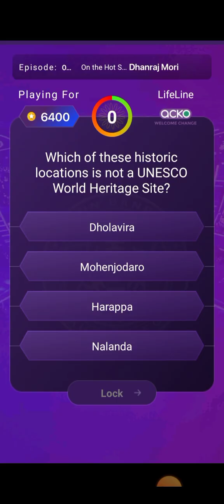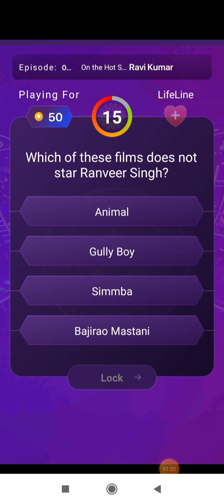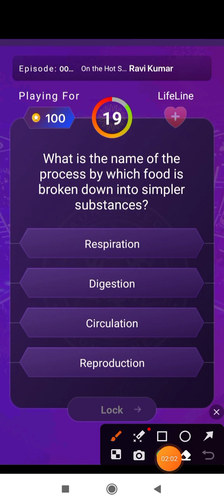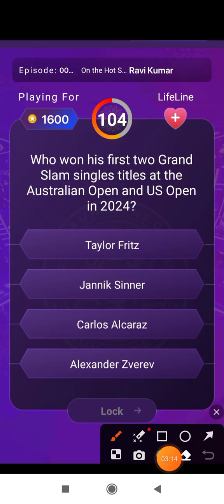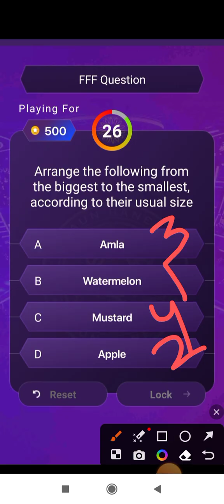KBC Play Along answers 22 October 2024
kbc new episode
kbc new question
kbc recent question